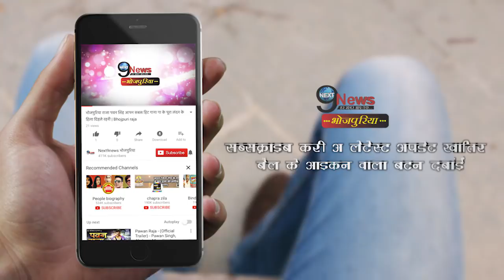पवन और निरहुआ ने एक साथ गाया होली का गाना, देखें वीडियो | Pawan Nirhua Sings Holi Song